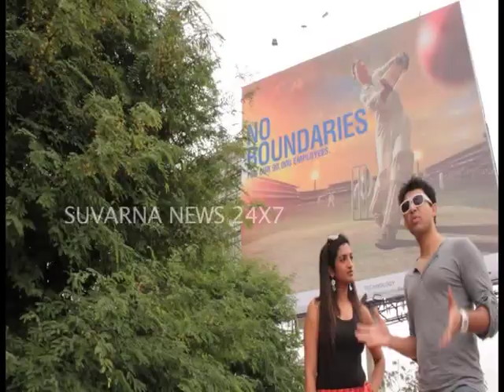Vyatheless Kathe - Rishika Sing's Album